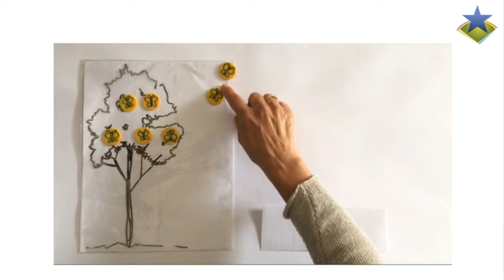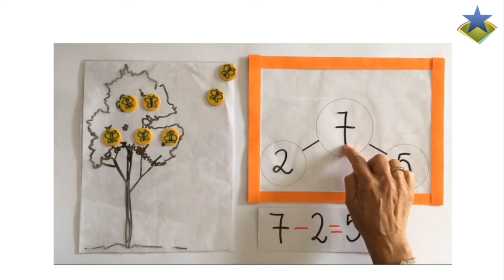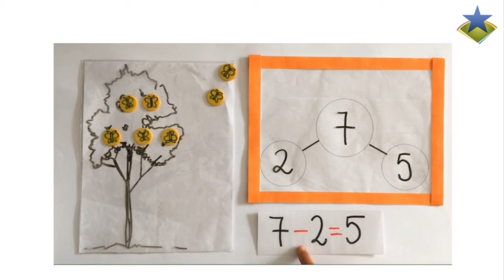cuento matemático con mariposas.